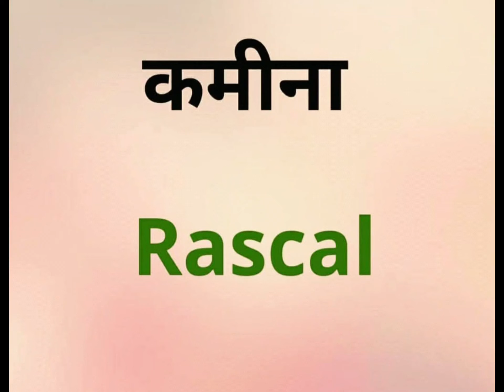Interesting HINDI WORDS WITH THEIR MEANING IN ENGLISH#SHORTs